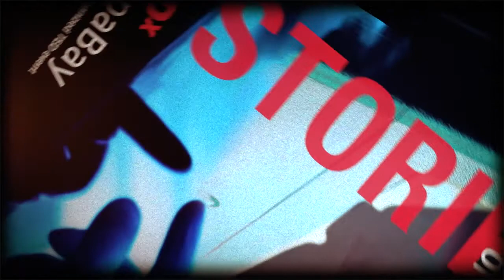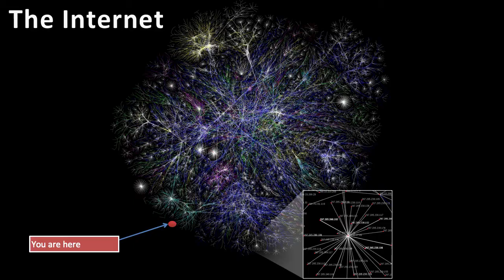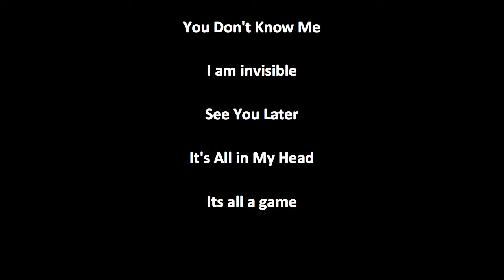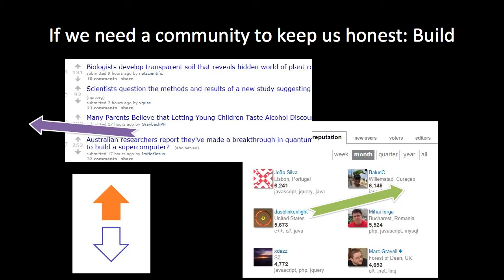Don't Feed The Trolls: Mark Knipp at TEDxTampaBay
Mark Knipp is a software designer and data scientist specializing in how we experience software, especially when we think no one is looking. He is particularly interested in what we can can learn from the vast amount of data collected in the myriad of systems that pervade the internet and business. Mark's research focuses on the insight we can gain from the millions of little actions that take place as we live our digital lives.